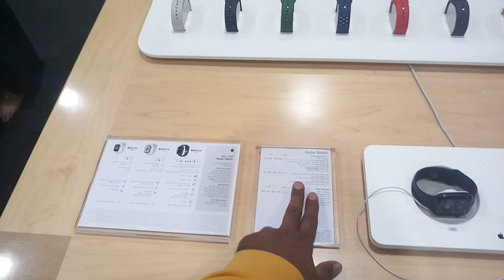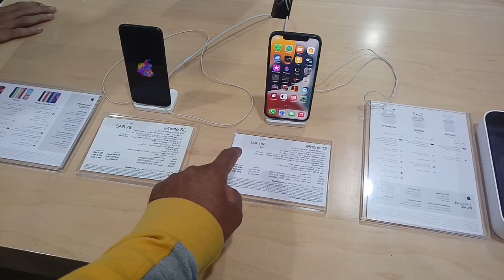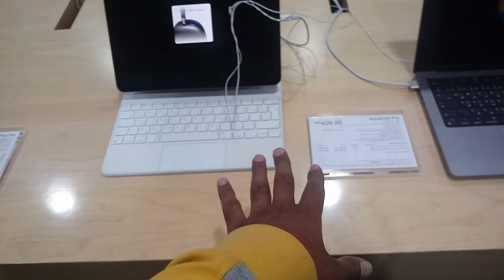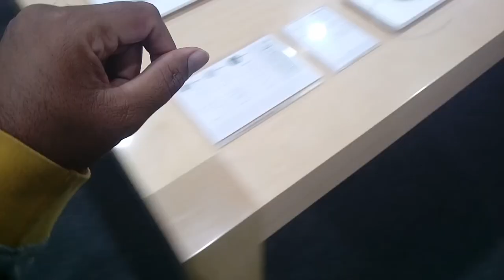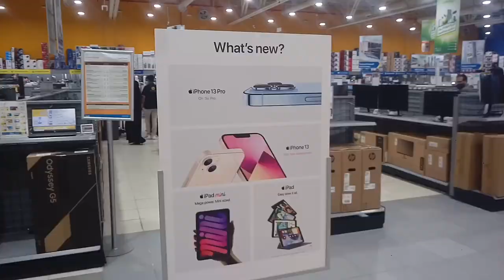Extra Store Jeddah mobile discount offer, Samsung iPhone Huawei Oppo All mobile price,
Saudi Arabia Latest Update News today in Urdu and Hindi, Saudi News in Urdu, Today News in Saudi Arabia, Extra Store Jeddah mobile discount offer, Samsung iPhone Huawei Oppo All mobile price, iPhone 13 mini price, iPhone 13 Review and price, iPhone 13pro latest price, iPhone 13pro max Review and price, Weekly Mobile discount in extra store, Extra Store in Jeddah,